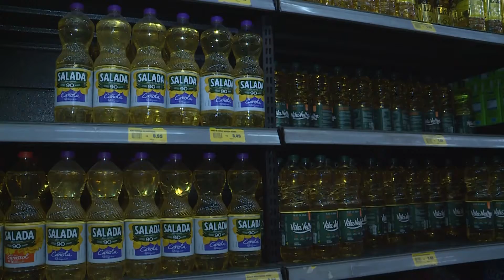Alego News - Aumento no valor da cesta básica assusta consumidores